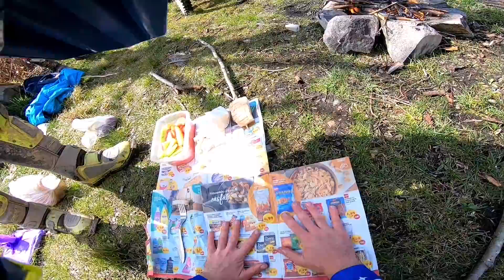ENDURO VLOG #76 || Traseu lung, vreme buna, prima frigare din 2021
Moto:
Yamaha WR 250 F
Honda CRF 450 X

laurentiu_alexandru97
bogdu.barber
sergiu_avram222